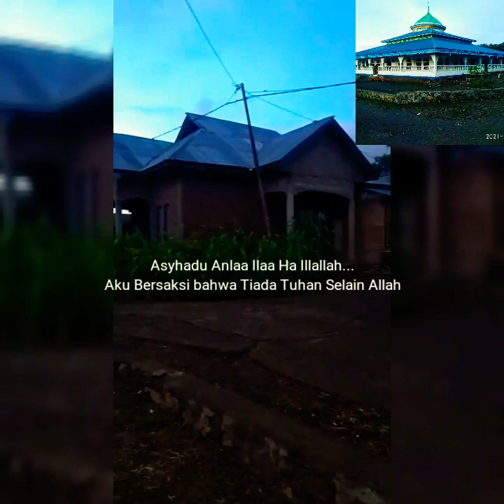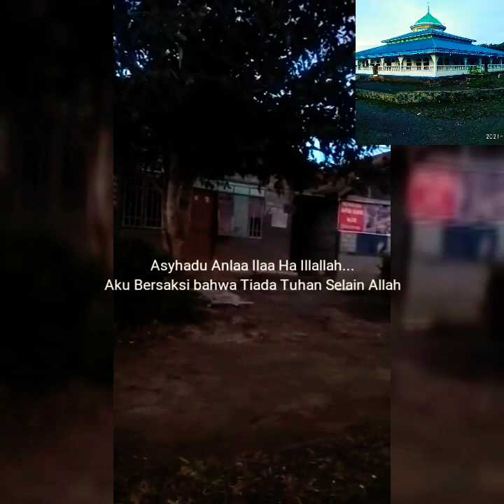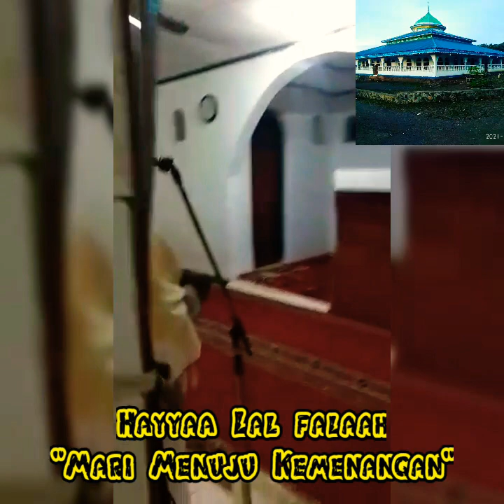Azan Merdu di Lembah Jabal Malik-Bampalola-Alor NTT. (Part-1)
Ramly Adang El Maybany
adalah Pengasuh TPQ Jabal Malik BangPalol Desa Bampalola kecamatan Alor Barat Laut Kabupaten Alor-NTT.
Alumnus Salah Satu Pondok Pesantren ternama di Tasikmalaya Jawa Barat.

S-1 Tekhnik Mesin pada Universitas Riau Kepulauan (UNRIKA).
walaupun beliou memiliki disiplin ilmu yg berbeda namun jiwa kesantriannya tetap terpatri dan disalurkan lewat salah satu lembaga binaannya yang di beri nama TPQ JABAL MALIK dan sampai saat ini telah memiliki santri hampir dua ratusan lebih orang.
di samping itu, beliou juga merupakan ustadz pembina Ibu Ibu Majelis Ta'lim Jabal Ikram Desa Bampalola kecamatan Alor Barat Laut Kabupaten Alor-NTT.
beliou juga saat ini merupakan Da'i muda yg selalu mengisi acara acara keagamaan dan pengisi kultum Ramadhan langganan RSPK ALOR.

GURU MTs Al Islamiyyah Bampalola ini juga di percayakan saat ini sebagai salah satu pegawai swasta pada Kantor KUA kecamatan Alor Barat bidang pembinaan dan pencatatan Nikah pada Kantor Kementerian agama kabupaten Alor.